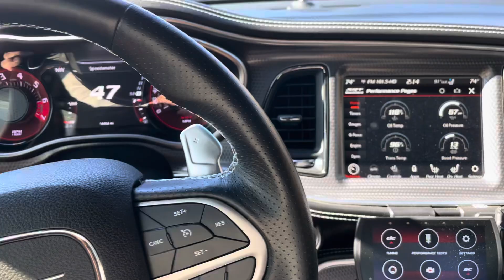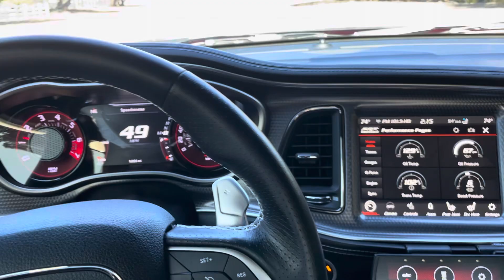2020 Redeye Drive #1